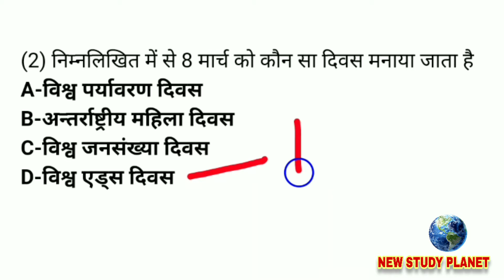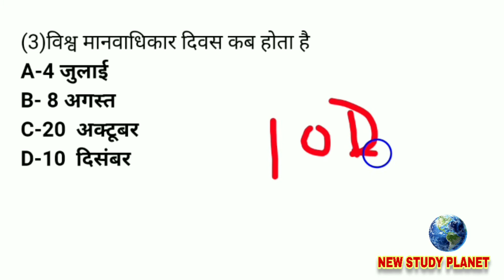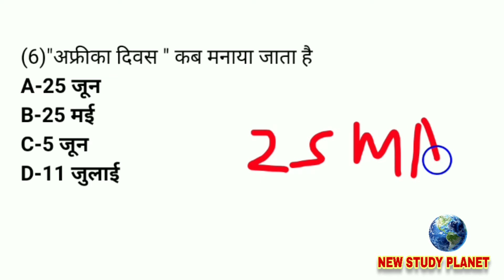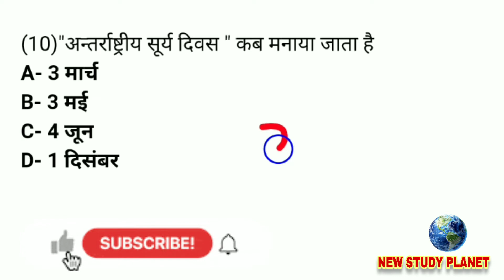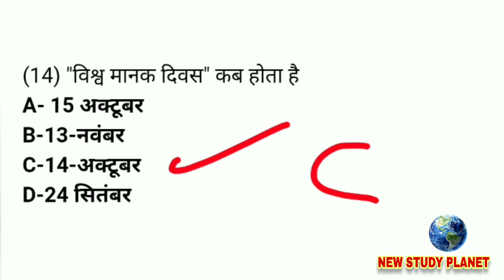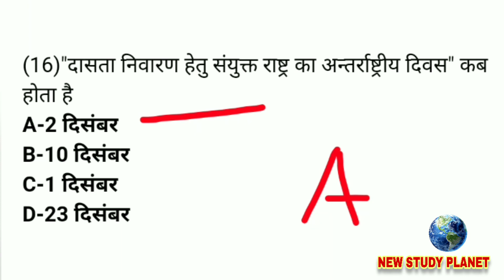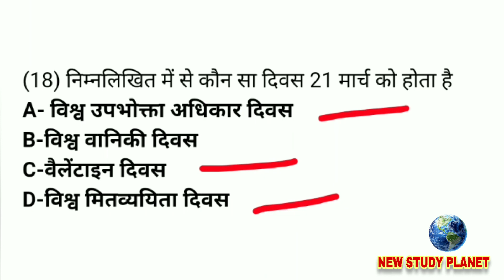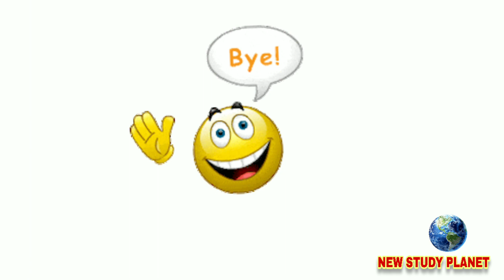सामान्य ज्ञान | अन्तर्राष्ट्रीय दिवस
प्रमुख अन्तर्राष्ट्रीय दिवस जो कि लगभग हर एक परीक्षा के लिए उपयोगी और महत्वपूर्ण होते हैं, आज खुल कर चर्चा होने वाली है तो पूरा वीडियो ध्यान से देखिएगा

Visit our educational website for study materials

Follow and like our Facebook page here

अगर आप शायरी पसंद करते हैं या फिर गजलों के शौकीन हैं तो हमारी वेबसाइट पर विजिट करें